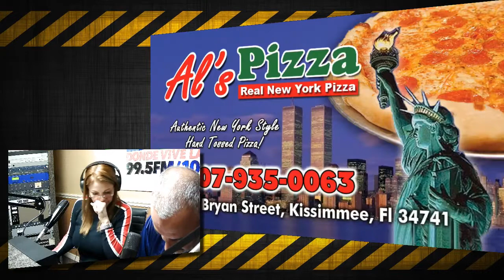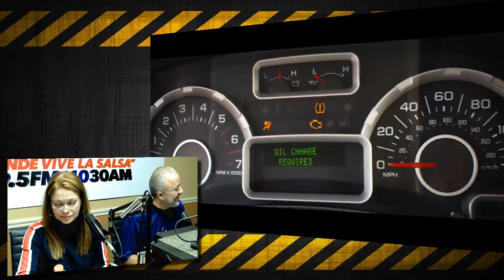RadioRPM Live show for 01-04-2020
RadioRPM Live show for 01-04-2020, 1st Show of 2020. Today we will be talking about PRI and Drag Racing. Thanks for the support: Bomby, Street Legal Products, and Al's Pizzeria. We can help you Grow Your Sales with Effective advertising. If you want maximum exposure for your business or product, we can tell your story.